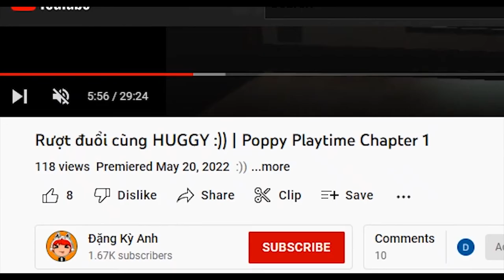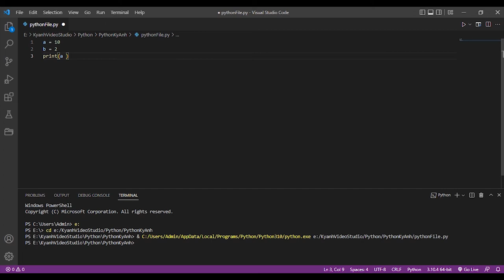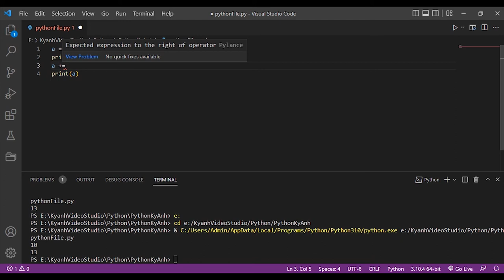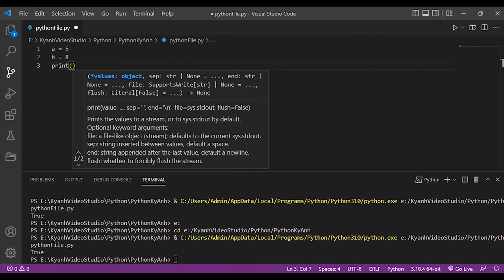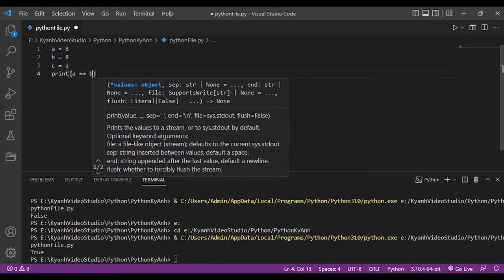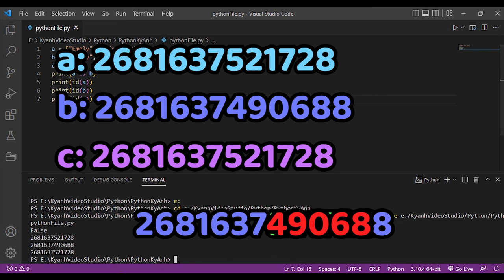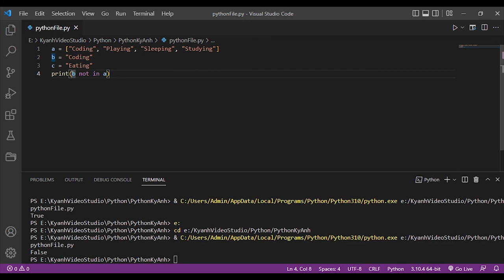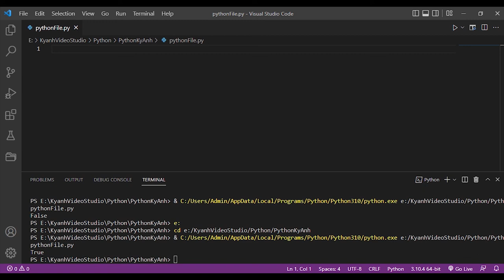TỰ HỌC LẬP TRÌNH PYTHON BÀI 10: CÁC TOÁN TỬ TRONG PYTHON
LẬP TRÌNH PYTHON BÀI 10: CÁC TOÁN TỬ TRONG PYTHON